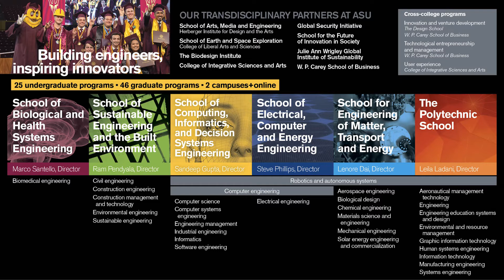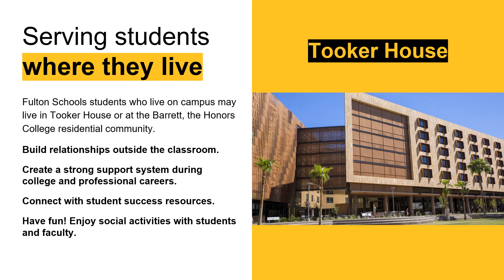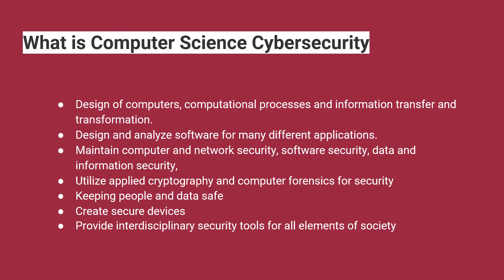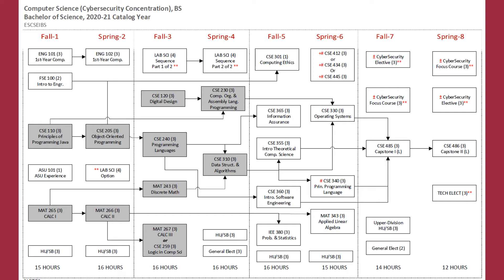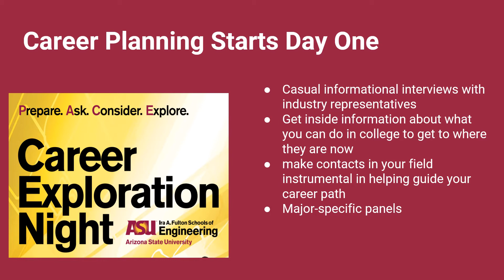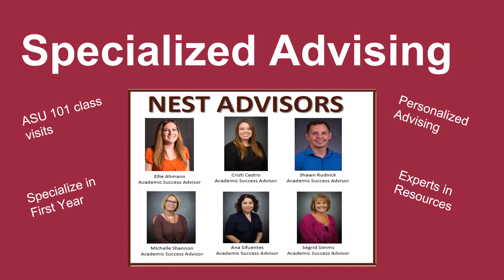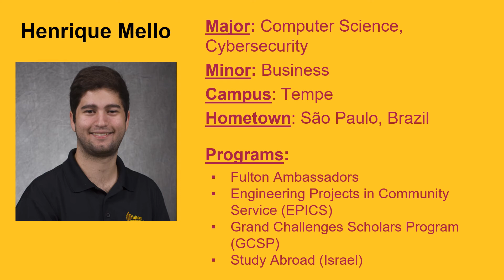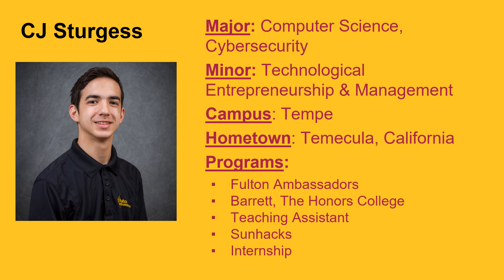Fulton Schools Degree Webinar: BS Computer Science (Cybersecurity)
This video explores the computer science, cybersecurity concentration program on ASU's Tempe campus.  First, we will hear an in-depth description about the program on campus and the coursework essential to this field of study.  Then we will hear 2 separate testimonials from current computer science students at ASU.